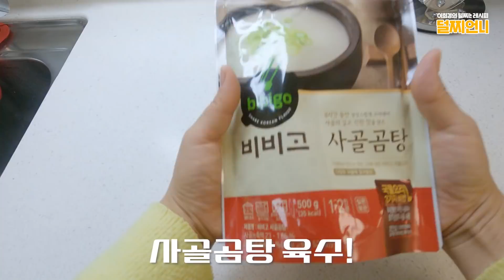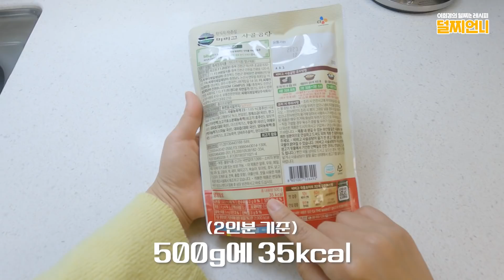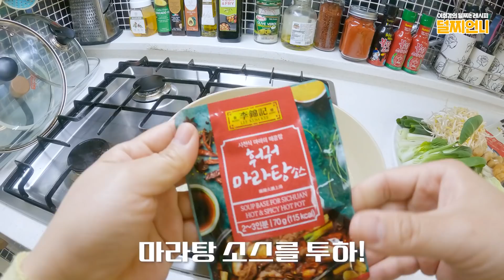24kg 감량할때 마라탕 먹었어요. 다이어트마라탕 쿡방 먹방 덜찌언니 이희경의 다이어트 레시피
😊덜찌언니와 더욱 친해지는 방법😊

✅️인스타그램 (덜찌의먹방일상 & 다욧꿀템공구)

😊제품정보 공유합니다😊
📍이금기 훠거 마라탕소스:

일부 링크는 추천인 코드가 포함되어 있습니다. 구매가격은 동일하며 해당 링크로 구입시 소정의 수수료가 있어 채널 운영에 도움을 주실 수 있습니다^^
참고만 하셔도 되니 덜찌팸 여러분이 구매할때 이 제품정보들이 도움이 되었으면 합니다^^
제품구매하시는데 조금이나 도움이 되는 정보가 되었으면 좋겠습니다^^

천사채당면 만드는 법이 궁금하시다면
저의영상중에 천사채 당면 만드는 법 참고 부탁드려요~^^

✴️당부의 말씀✴️
천사채가 식이섬유이다보니 소화력이 약하신분들은 천사채당면의 섭취량을 조절하며 드셔주세요^^
간혹, 소화기관이 약하신분들중 천사채가 잘 소화되지않아 고생하신 분들이 계시더라구요~!!

아무리 좋은 식재료도 과하게 섭취하면 안좋을 수 있다는것 기억해요 우리~^-^🙏🧡